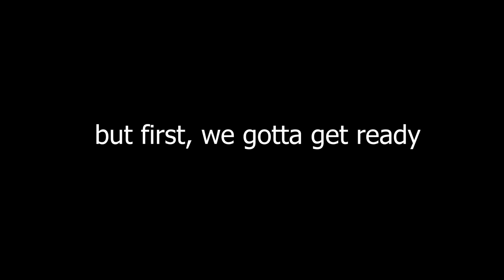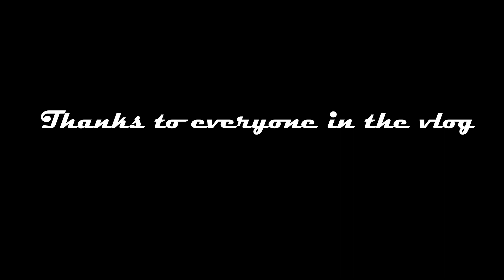SURPRISING MY GIRLFRIEND EARLY!! *Purdue Christmas Early*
First Day in the Life Vlog